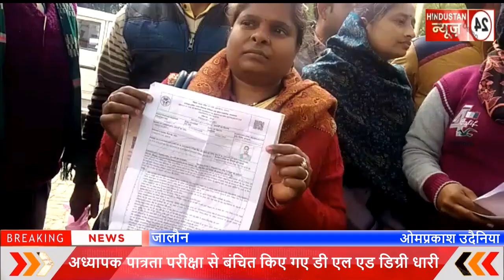अध्यापक पात्रता परीक्षा से बंचित किए गए एन आई ओ एस से डी एल एड डिग्री धारी